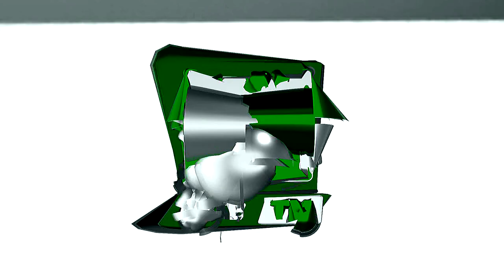23rd Annual Session Nazariati Summer School 7th Day